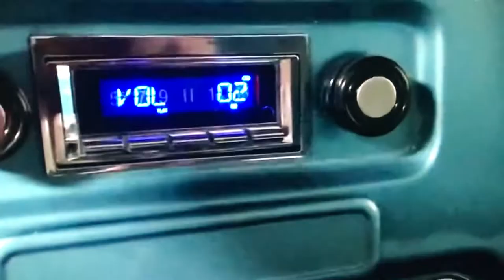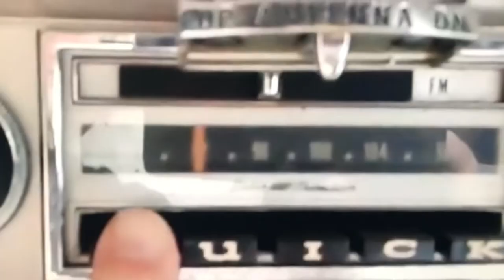Rick Berlin and The Nickel & Dime Band - "Nobody Home" A BlankTV World Premiere!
Rick Berlin and The Nickel & Dime Band - "Nobody Home" - Like this video? Come see thousands more at the Net's largest, uncensored, completely d.i.y. music video site, BlankTV.com!

Artist City, State, Country: Jamaica Plain, Massachusetts, U.S.A.

Artist Bio: The Nickel & Dime Band is as Jamaica Plain, MA, a band as you can be (sort of - six of us live and work here. Jane lives in the Poconos). Seven years ago Berlin bumped into McLean at the Brendan Behan Pub (one short step from where they rehearse). Three months later they co-opted the name after their (at-the-time) ferocious live karaoke band (Berlin figured: If they could play 300+ cover songs, they could easily learn some of his.) A kickass, killer, funny, danceable, deep (lyrically) and total pro buncha rock n roll idiots. Seven in all. Two guitars, bass, keys, kit, trombone, four vox. Jane Mangini (principle keybordist with the Trans-Siberean Orchestra when not with us), Ricky McLean, Rob Manachio, Chris Antonowitch, Sam Dudley (Berlin's nephew) and Dave Goodchild. They recorded ALWAYS ON INSANE at Dimension Sound with Joe Stewart. Released their second CD, WHEN WE WERE KIDS (at Woolly Mammoth Sound with producer and Replacements guitarist, David Minehan. The BADVILLE EP was produced by Pete Weiss (Verdant Studio in VT). Note: Former bassists (both awesome) - Tom Appleman and Mike DeLisle. Sub drummers: Al Radzikowski and Ken Diaz. Sax: Dino Govoni. The band has released our brand new, fourth record, ten songs and titled THE COURAGE OF THE LONELY. Five at BITCH KITTY STUDIOS (TJ Wenzl on the desk) and five with Joe Stewart at his home studio. And we've begun recording our fifth cd GREAT BIG HOUSE here at home and again at BITCH KITTY STUDIOS (TJ Wenzl on the desk). Last, but not least, we’re psyched to add Zack Olson on sax!

About the Video: I’ve completed three additional music videos from the 'Great Big House' record, but two of them are too dark to send out. Down the road, yes, when the sun comes out and the vaccine takes hold.
  For this song, "Nobody Home", I’d asked friends to work up video, but they were unable to commit, and taking in-person shots of the band during PCP protocol was not possible, so I snipped YouTube cut-outs and ‘Frankensteined’ as best I could.
  It’s odd, now that I think about it, the idea behind ‘nobody home’ these days because EVERYBODY is home. Ring a doorbell and you’ll get an answer, if not an invitation.
  Hope ya like this one. Makes me laugh. (More to come down the pike once the brand new 7-song Nickel & Dime Band record is mastered, as well as the CHA CHA CLUB 10-song that Jane Mangini and I are so psyched for.
  Stay safe and keep the faith.
  Much love, Berlin

Song Lyrics: "Nobody Home"

well i park my car
n i walk outside
n i ring yr bell
n i listened t a song
on the radio
n it makes me smile
nobody home
there’s nobody home
oh oh oh oh
there’s nobody home
oh yeah
well i kinda dance
on my way t yr buzzer
at the downstairs door
n i picture you, baby
jumpin’ right up in my arms
oh oh oh
nobody home
oh yeah
there’s nobody home
there’s nobody home
oh yeah
i close my eyes
n we are at the beach
n my heart has sprung a leak
on the radio
nobody home
there’s nobody home
yeah yeah
there’s nobody home
there’s nobody home..